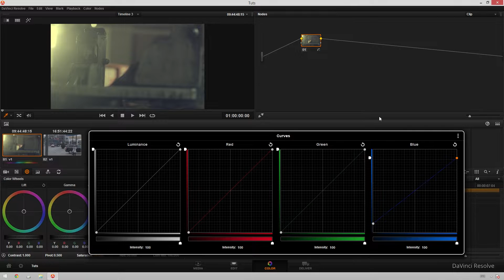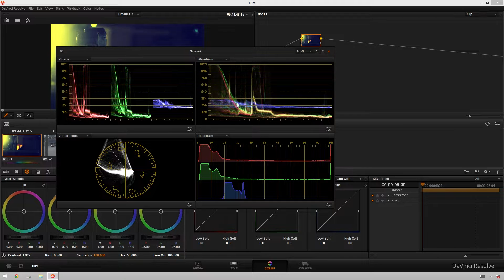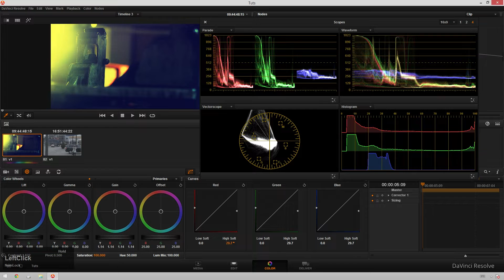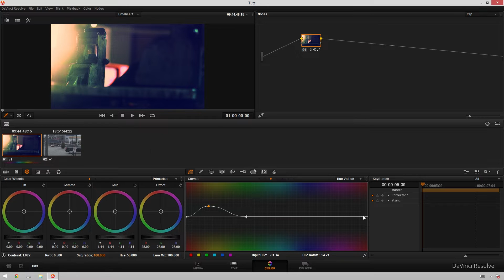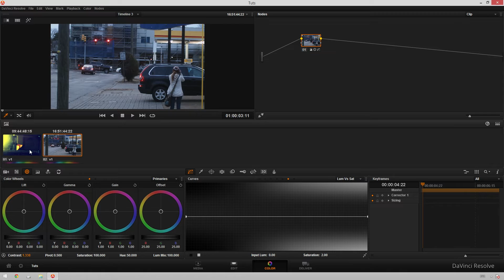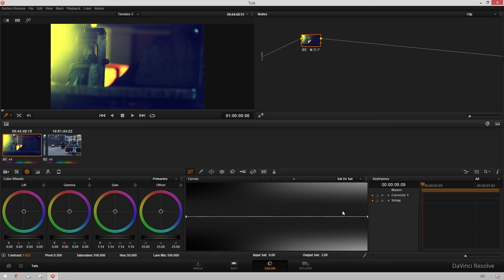Davinci Resolve Tutorial - All About Curves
Today Theo shows us the ins and outs of the "Curves" section of Davinci Resolve.